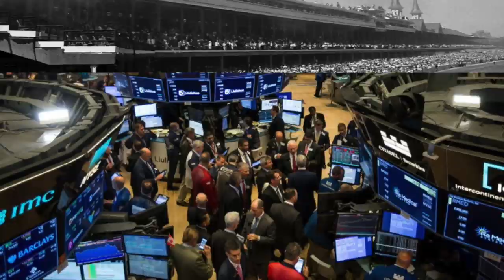Time Rewind May 17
This video is about Time Rewind May 17